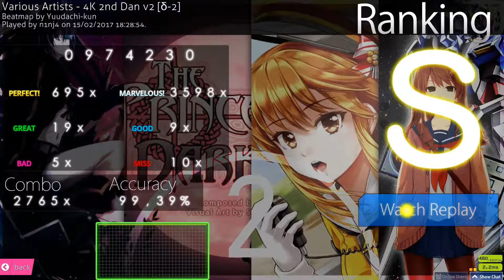(osu!mania 4k) Various Artists - 4k 2nd δ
This score happened before I went inactive
(again)

I'll give the other courses a go if my hands feel like playing again
(i've been too busy playing std.. it kinda sucked me in)
haha

Try them out if you want a nice challenge

Tip: *DON'T PAUSE*
(the whole idea behind these courses is to *truly* test your stamina.. pausing would defeat the purpose)

Ps.: My hands/brain *hate* eternal drain... orz